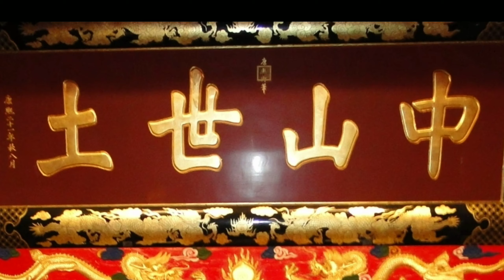shuricastle Shuri Castle 600 Year Old Castle Naha Okinawa, Japan UNESCO Heritage Site Our Memory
This is our memory of Shuri or Shurijo Castle  in Naha, Okinawa Japan. It is a popular UNESCO Heritage Site. We visited this castle during their traditional New Year's Day celebration while we were living in Okinawa. It was called "Chohai-Okishi". The event was very colorful. This 600 year old castle is a popular tourist attraction in Naha and was once the castle of the Ryukyu Kingdom. It was sad to hear the news that the castle got caught on fire.